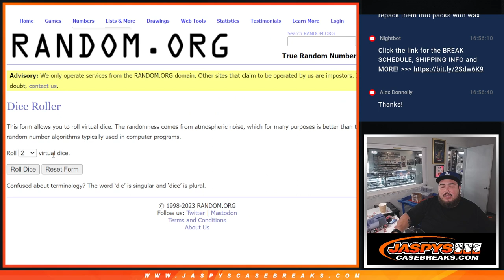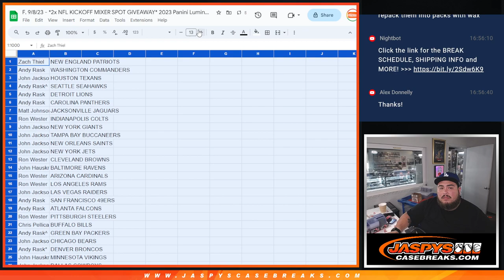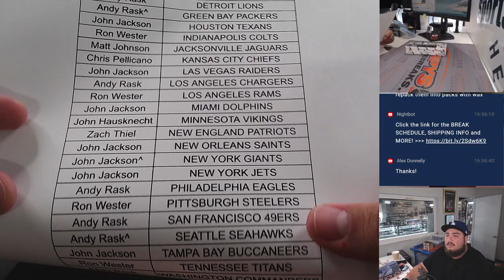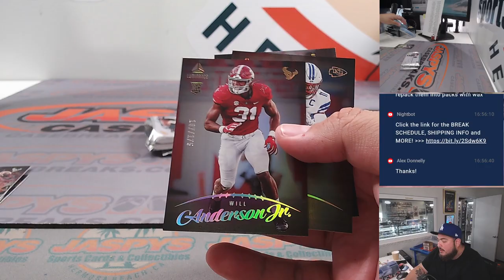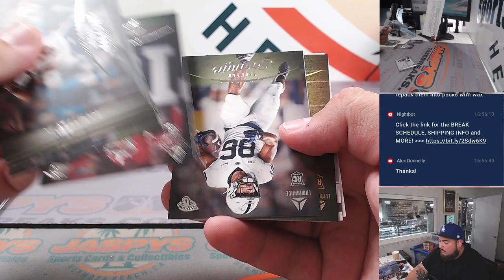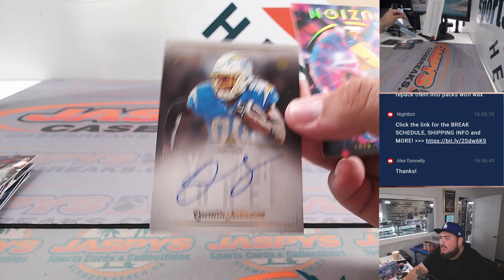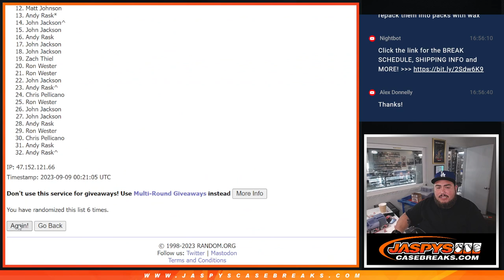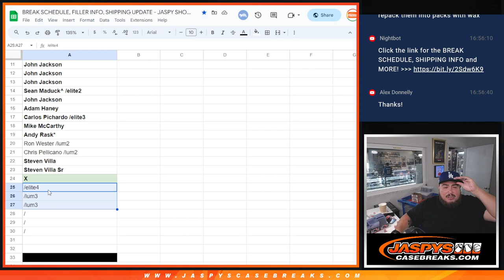F. 9/8/23 - *2x NFL KICKOFF MIXER SPOT GIVEAWAY* 2023 Panini Luminance Football 1-Box #2 *RT*